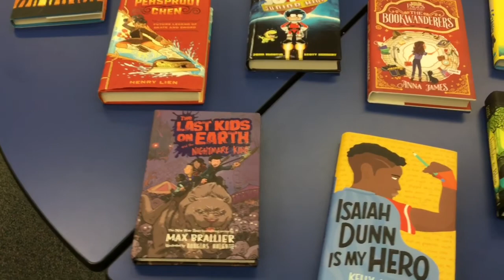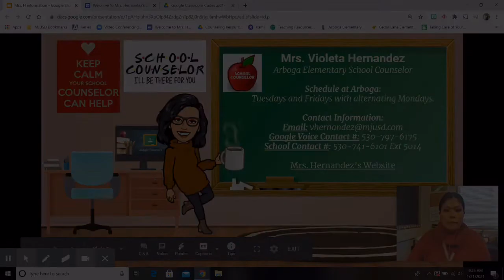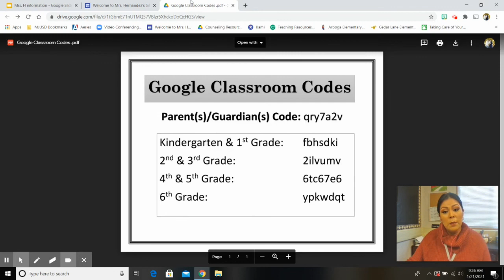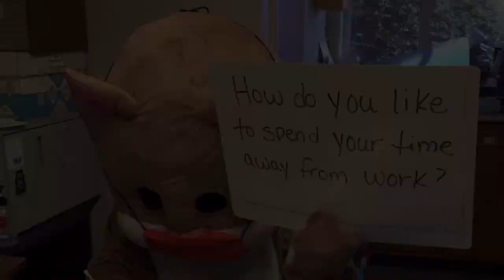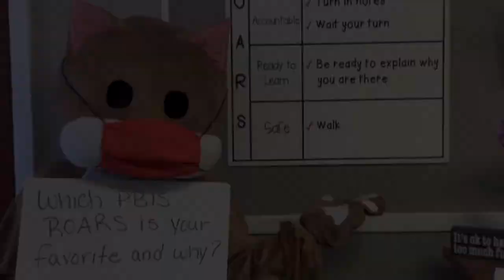Cougar Announcements January 22 2021